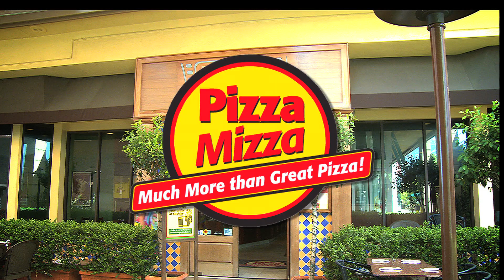Pizza Mizza Family Spot HD JG